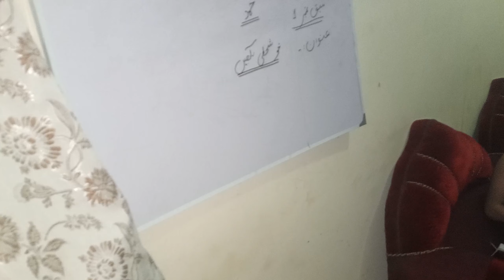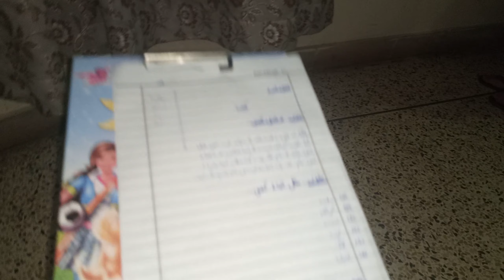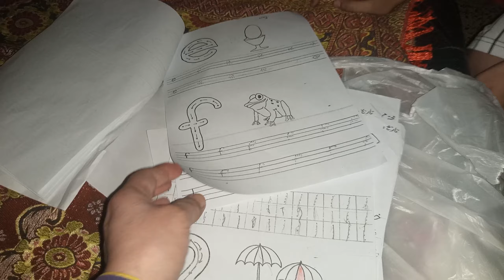vocation work start vlog